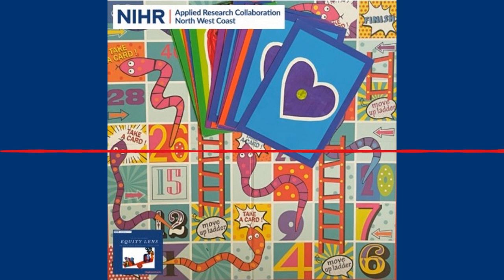Equity Lens (Ep. 13) - Snakes and Ladders of Patient and Public Involvement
What does the role of a Public Adviser in health research look like? What motivates people in that role and what do they hope will change in the future? In this episode, Mike Tresidder, Terry Bryant, Irum Durrani and Phil Watson share their experience as lived experience experts with Rod Leiper.

Equity Lens is a series of podcasts produced by the Health Equity Mainstreaming team at the NIHR Applied Research Collaboration in the North West Cost (NIHR ARC NWC). In this series, we'll hear from academics, members of the public, the voluntary sector and others across ARC's member organisations about their experience working on health inequalities and inequities and applying an equity lens to and through research.